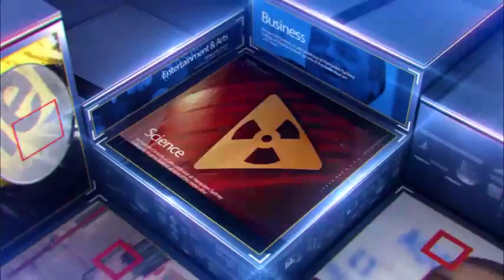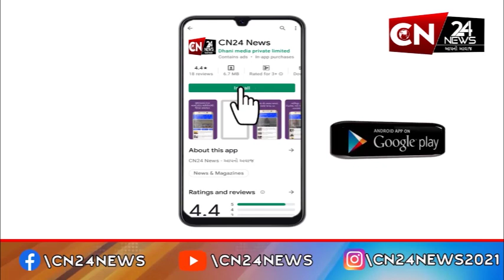ડભોઇ : ધારાસભ્ય શૈલેષ મહેતાની વિકાસના પંથે હરણફાળ